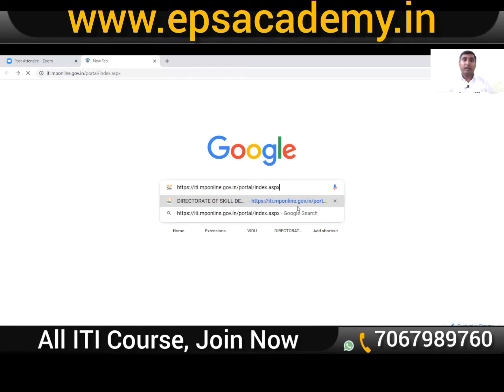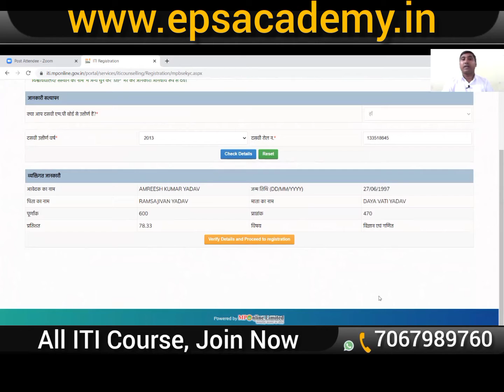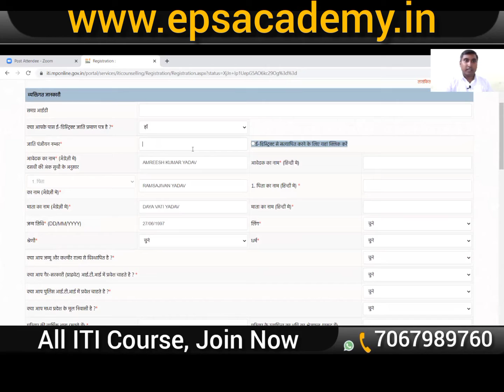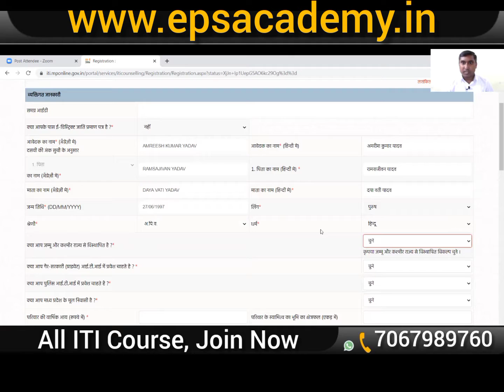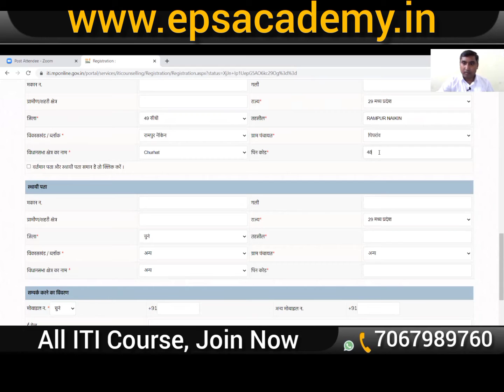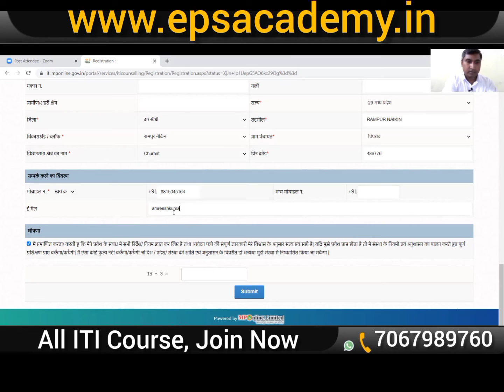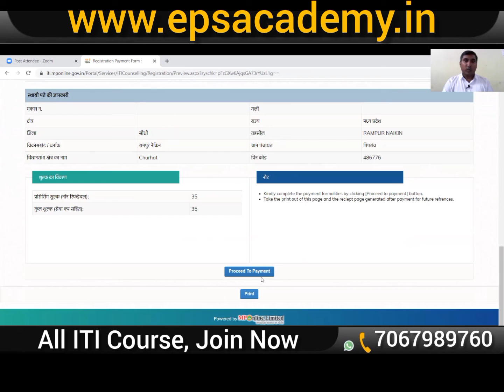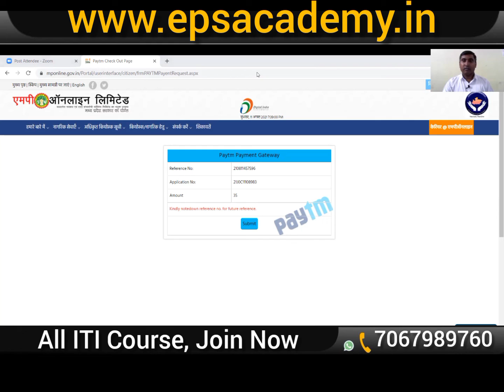10 minute me complete ITI registration? | iti registration kaise kare?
स्वागत हैं आपका India’s No. 1 Technical Skill learning platform में!
!सीखने का तरीका बदलें - असीमित सफलता के लिए हमारे साथ आगे बढ़ें - अपने कल को बेहतर बनाएं!

                                          “ EPSACADEMY  Highlights ,,

@ EPSACADEMY Provides Online Live Classes, Study Material and Test Series for various ITI Course, Govt Technician Competitive exams and School Exam. Prepare ITI Exam, Govt Exam, school Exam and Interview for EPSACADEMY.

@ Regular online classes by India's leading Technical trainers :-
Online Classes will be conducted (Mon-Fri) in a week by India's Best Technical Trainers. This will help you understand every concept thoroughly and ensure that all your doubts are cleared.
@ Indepth discussion of Daily Practice Problems and Practice Sheets :-
The well-designed and structured DPP will help you revise the concepts every week for all the topics. Practice Sheet discussion ensures that you learn to apply the concepts taught in the class.
@ All India Tests to benchmark yourself against other students :-
EPS ACADEMY All India Test Series (AITS) for Technician conducted once every (Sat-Sun) in a weeks will gauge your performance PAN India and improve your test-taking skills. Every test is followed by detailed feedback to help you realise the gaps in your preparation.
@ Extra personalised classes by Expert Trainers to work on your weaker topics :-
Personalised classes will be conducted (Sat-Sun) in a week to help you spend more time on topics that need focus. This increases your chances of you cracking the Technician exam.
@ High quality elaborate video lessons to revise anytime, anywhere :-
Every concept is explained visually through engaging and personalised video lessons. This helps you prepare for the classes and revise after the classes. These video lessons can be watched multiple times until you have a complete understanding of the concept.
@ Quick doubt resolution :-
Convenient and instant doubt resolution by Expert Trainers during and after class.

# Comprehensive study material prepared by our highly experienced Technical  trainers.

# Adaptive and unlimited customisable mock tests and chapter wise tests.

# Individual guidance to help you through your rigorous Technician preparation.

# Advanced Level Practice Sheets to maximise your score in your stronger topics.

# Motivational classes to boost your preparation and confidence.

# Video solutions of Daily Practice Problems (DPPs) and Practice Sheets to improve your conceptual understanding.